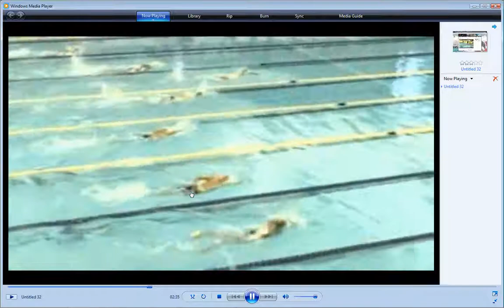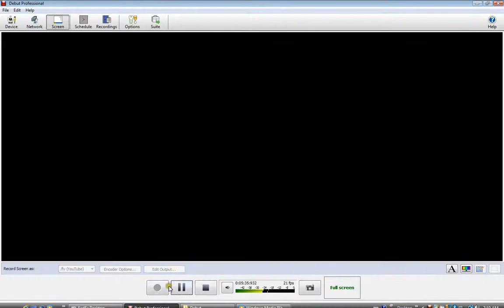Regina Dolphin, Brian Palaschuk 400 Free Finals, AGN 2012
Regina Optimist Dolphins swimmer, Brian Palaschuk in the 400 Free Finals at 2012 Age Group Nationals in Calgary